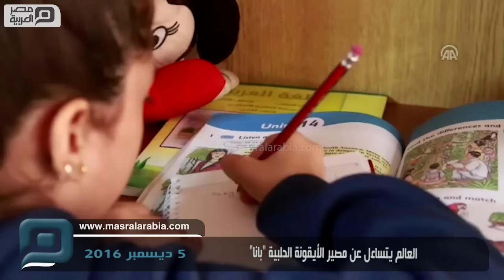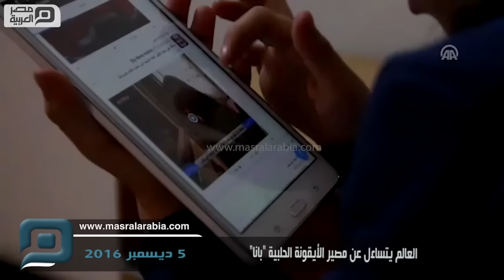مصر العربية | العالم يتساءل عن مصير الأيقونة الحلبية "بانا"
فُقد الاتصال بالطفلة السورية "بانا العابد" ذات الـ7 أعوام، بعد إغلاق حسابها على موقع "تويتر"، أمس الأحد، التي سعت من خلاله مع والدتها إلى إطلاع العالم بأسره على المجازر التي تشهدها الأحياء الشرقي لحلب المحاصرة من قبل قوات نظام الأسد وحلفائه.